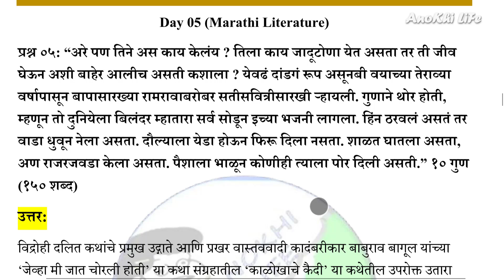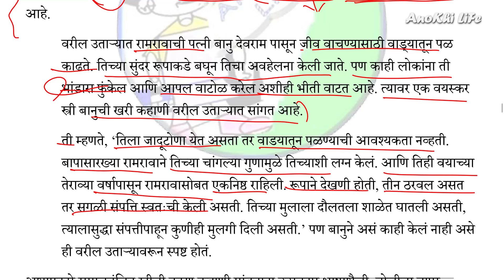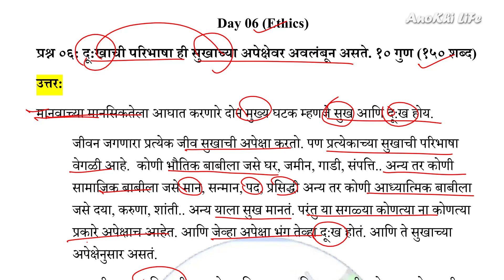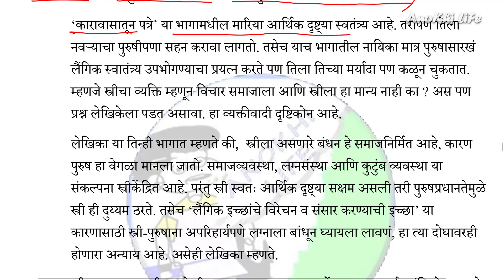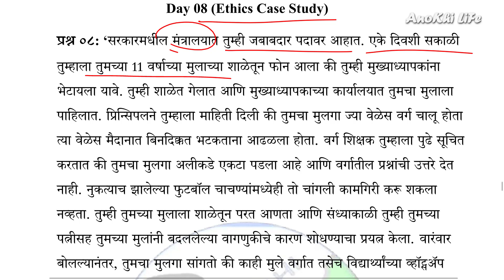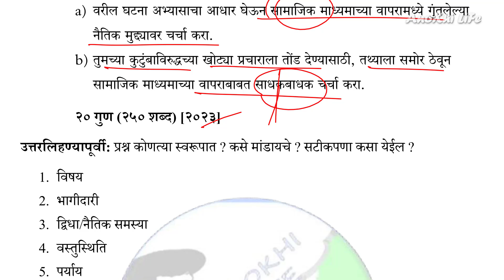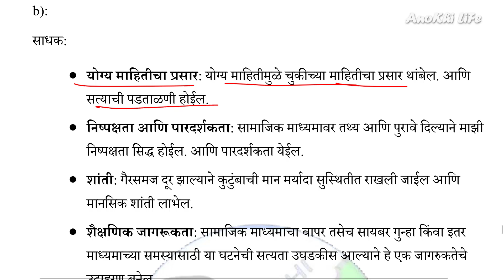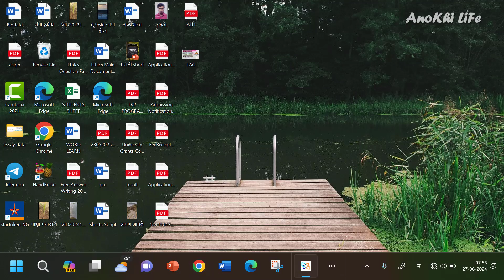Day 05 to Day 08 l Free Answer Writing (FAW) 2024 l Sample Answer l Marathi Literature & Ethics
नमस्कार मित्रांनो, 🙏
"आज आपण FREE Answer Writing (FAW) Series चे day 05 पासून ते day 08 चे नमूना उत्तर पाहणार आहोत. मग चला तर करूया सुरुवात.

✔️आधिक बाबी :👇
🆕LRP Program 2025 🆕